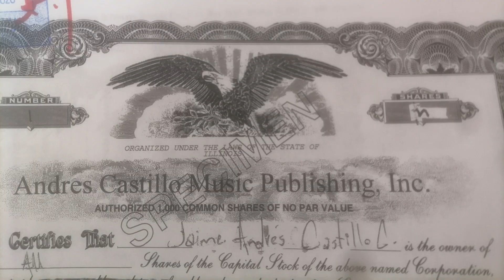La Guitarra Clásica Sarabande Johann Sebastian Bach by ANDRéS CASTILLO Jaime Andres Castillo 2023R).